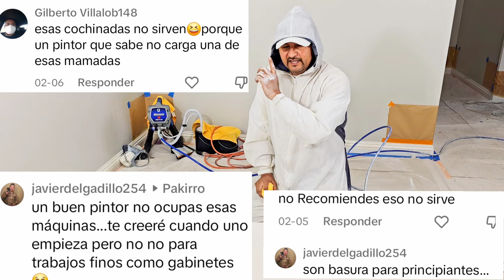Como pintar gabinetes de cocina con esprayadora barata! pero un trabajo fino y profesional!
mis amigos aquí les comparto este señor video dónde les muestro con detalle Cómo pintar gabinetes de cocina con una máquina barata Graco X5 Saludos cordiales disfruten el video Muchas gracias y que Dios los bendiga